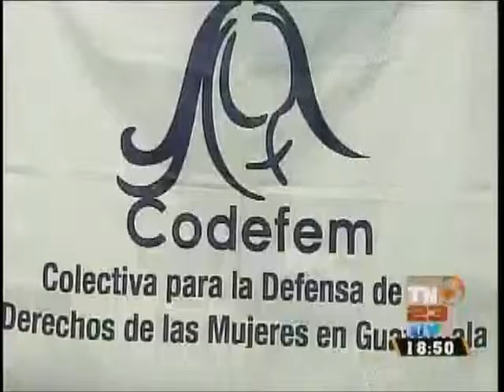Codefem analiza presupuesto a favor de mujeres TN23 1850